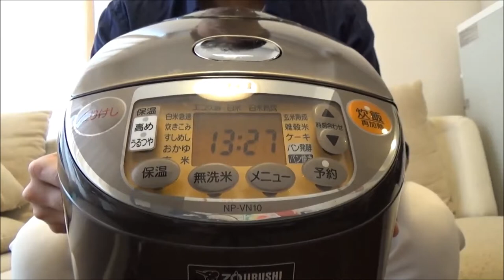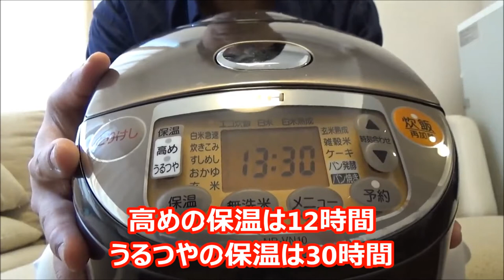コスパ最高！象印 IH炊飯器 極め炊き 5.5合(NP-VN10)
炊飯器は迷うことなくコレ！固めの炊き上がりが好きな方はコレ一択！！